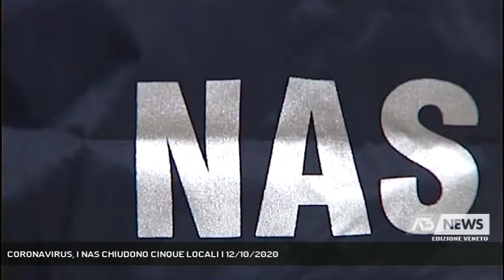CORONAVIRUS, I NAS CHIUDONO CINQUE LOCALI | 12/10/2020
A3 NEWS Veneto 12/10/2020 - PADOVA - Cinque locali chiusi dai NAS per il mancato rispetto della normativa anti Covid. 14 giovanissimi multati dalla questura perché senza mascherina sul Listòn e altre cinque persone sanzionate per lo stesso motivo dai Vigili Urbani. Le forze dell'ordine sono a caccia di chi non rispetta la salute.  || Cinque locali pubblici del padovano chiusi per cinque giorni dai Carabinieri dei Nas per violazioni alla normativa anti contagio da Covid 19. Le chiusure, già scontate perché ordinate domenica scorsa 4 ottobre, hanno riguardato il bar pizzeria Galleria Einaudi e il kebab Ali babà di Monselice, il ristorante Gallo d'oro di San Giorgio delle pertiche e le pizzerie Piczas e Stuzzico di Padova. In questi locali i carabinieri avrebbero rilevato la mancanza di informazione ai clienti, di prodotti igienizzanti, l'inesatto distanziamento tra i tavoli e tra le persone, la carenza di igiene. Chiusi, per la stessa durata, altri tre bar del rodigino. Le prefetture hanno la facoltà di prolungare la durata della chiusura fino a 30 giorni. I controlli eseguiti dai Nas nella scorsa settimana in bar, pub, pizzerie, kebab, ristoranti e trattorie nelle province di Padova, Rovigo, Vicenza e Verona sono stati 52: I Carabinieri del nucleo antisofisticazione hanno elevato 13 multe da 400 euro per il mancato uso della mascherina da parte di gestori, clienti o dipendenti. Altre 14 multe anti covid sono state comminate dalla polizia di padova ad altrettanti giovanissimi, di cui tre minorenni. I ragazzi, segnalati da cittadini e residenti del Liston, stavano nella zona dell'edificio della Banca d'Italia e della Galleria che porta in via Roma. Tra i multati dalla questura ci sono anche due fratelli i cui genitori dovranno quindi pagare ben 800 euro. - Intervistati MICHELA BOCHICCHIO (Vice Questore Polizia di Padova) - Segui Antenna Tre anche sul digitale terrestre! Visita il sito